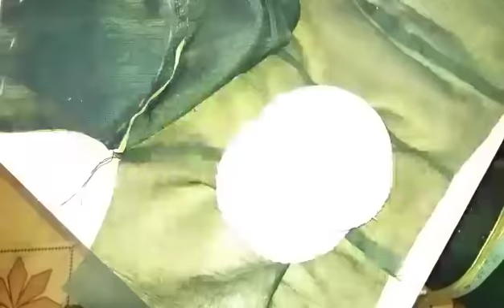How to make cup blouse | Princess cut blouse |32 inch' puff size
Hello friends I'm Rajan and you are watching our channel dileep tailors and boutique dosto is channel par hum aapke liye rojana silai se judi hui nayi nayi jankari late hai sath hi aapke liye front neck design aur blouse ke back neck designs ka aisa collection late hai jo aap ko you tube par kahi bhi dekhne ko nahi milega.

About this video - dosto is video me hum aapko princess blouse me puff lgane ka tarika bta rhe hai aur sath hi dori wali piping lgane ka tarika bhi bta rhe hai dosto yeh video sabse aasan tarike se aapko puff lgana sikha dega video ko ant tak jarur dekhe aur jyada se jyada share kare.

दोस्तों ब्लाउज डिज़ाइन और सूट डिज़ाइन के लिए आप हमारे चैनल को सब्सक्राइब जरूर करें और साथ ही बेल बटन को भी दबाएं ताकि आपको हमारे हर वीडियो का मैसेज मिलता रहे दोस्तों यह चैनल आप लोगो का ही है और आप भी चाहते है कि मैं आपके टॉपिक पर वीडियो बनाऊ या फिर अगर आपको सिलाई से जुड़ी कोई भी परेशानी हो तो आप हमसे सीधे ही सवाल कर सकते है कमेंट बॉक्स में जाकर पूछ सकते है हम आपके लिए वीडियो जरूर बनाएंगे

आप हमारे वीडियो नीचे दिए लिंक पर क्लिक करके देखें